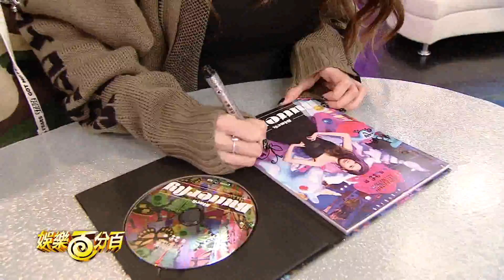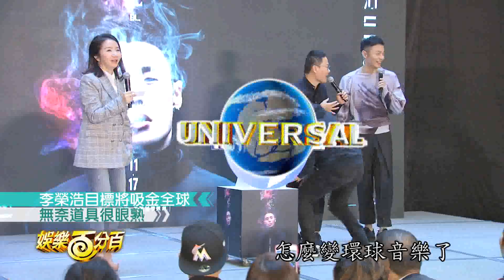【娛樂百分百】2017.11.14《LIVE》愷樂、愷樂│劉以豪